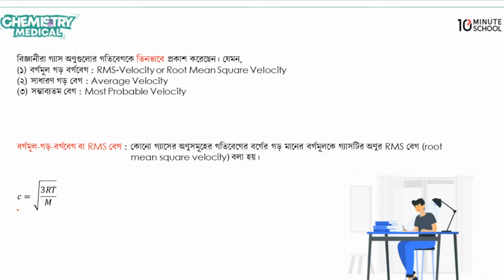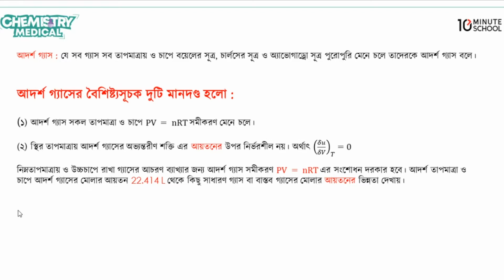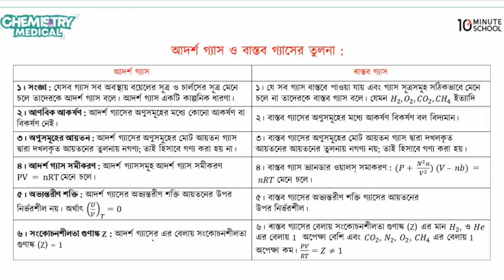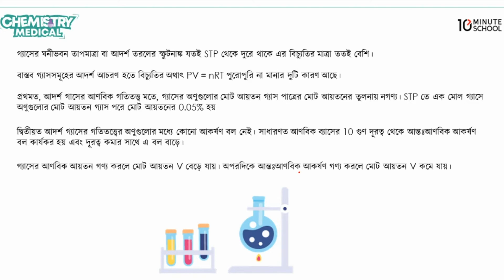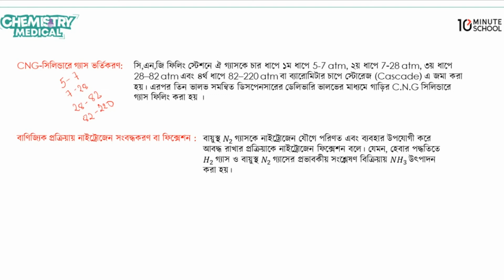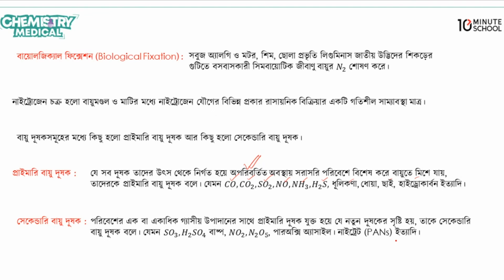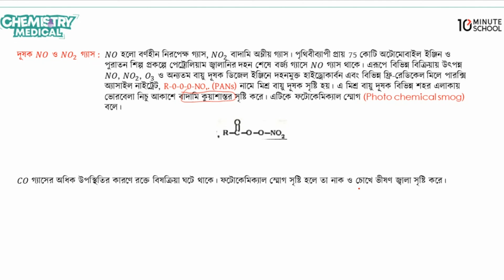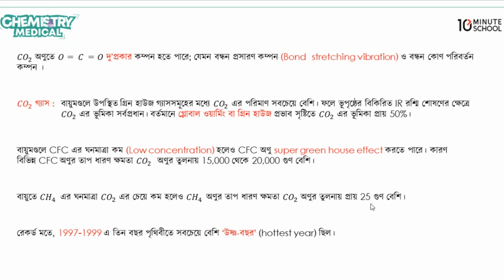পরিবেশ রসায়ন পর্ব - ২ | Medical Admission | Rakkan Afsara Tushi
গ্যাসের আণবিক গতিতত্ত্বের স্বীকার্যগুলো | আদর্শ গ্যাসের বৈশিষ্ট্যসূচক মানদণ্ড | আদর্শ গ্যাস ও বাস্তব গ্যাসের তুলনা | CNG সিলিন্ডারের গ্যাস ভর্তিকরণ | পরিবেশ রসায়ন | পরিবেশ রসায়ন Admission | পরিবেশ রসায়ন Medico | পরিবেশ রসায়ন Medical Admission

Instructor Name: Rakkan Afsara Tushi
Chemistry Instructor, 10 Minute School
MBBS Final Year, Sher-E-Bangla Medical College, Barishal

00:00 Introduction
00:14  গ্যাসের আণবিক গতিতত্ত্বের স্বীকার্যগুলো নিম্নরূপ
03:34 বর্গমূল- গড়-বর্গবেগ
04:21 গড় গতিবেগ
04:42 সম্ভাব্যতম বেগ
05:56 আদর্শ গ্যাস
06:08 আদর্শ গ্যাসের বৈশিষ্ট্যসূচক দুটি মানদণ্ড
07:29 বাস্তব গ্যাস বা অনাদর্শ গ্যাস
08:00 বাস্তব গ্যাসের বৈশিষ্ট্য
09:30 আদর্শ গ্যাস ও বাস্তব গ্যাসের তুলনা
12:41 সিদ্ধান্তসমূহ
18:18 CNG সিলিন্ডারে গ্যাস ভর্তিকরণ
20:52 হেবার পদ্ধতি
21:18 অসওয়াল্ড পদ্ধতি
22:13 বায়োলজিক্যাল ফিক্সেশন
22:43 প্রাইমারি বায়ু দূষক
23:16 সেকেন্ডারি বায়ু দূষক
23:47 দূষকের নিরাপদ মাত্রা
24:20 দূষক CO ও CO2 গ্যাস
24:50 দূষক SO2 ও SO3 গ্যাস
26:14 দূষক NO ওNO2 গ্যাস
27:53 গ্রীন হাউজ গ্যাসের IR রশ্মি শোষণের শর্ত